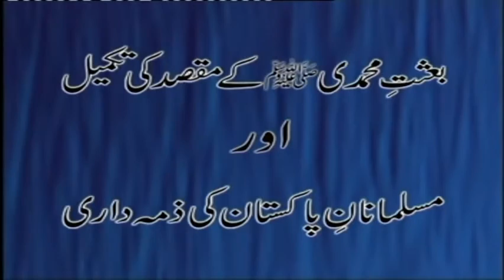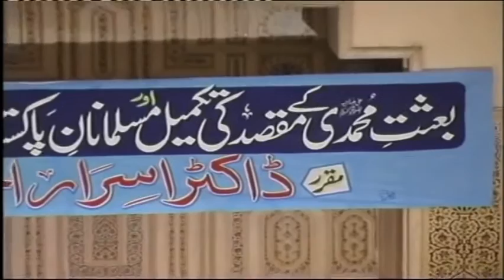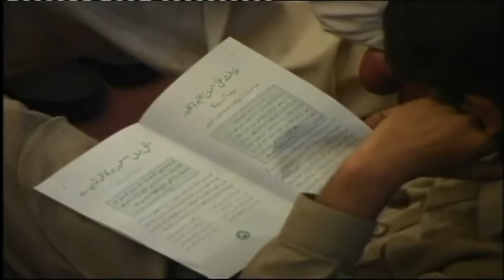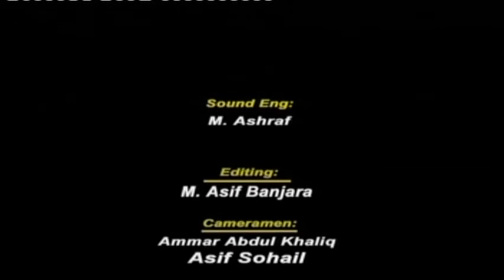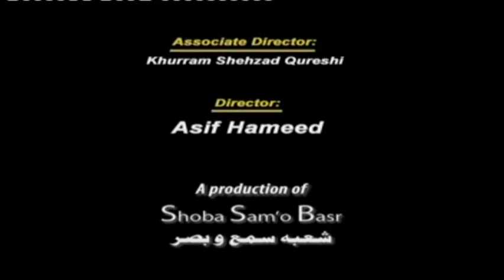Baysat-e-Muhammadi (S.A.W.) Ka Maqsad Aur Pakistan kay Musalman By Dr. Israr Ahmed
بعثت محمدی کے مقصدکی تکمیل اور مسلمانان پاکستان کی ذمہ داری ۔۔۔۔ ڈاکٹر اسرار احمد
For more detail :